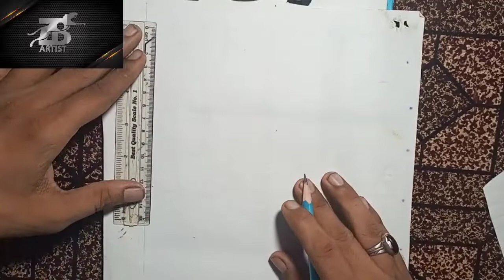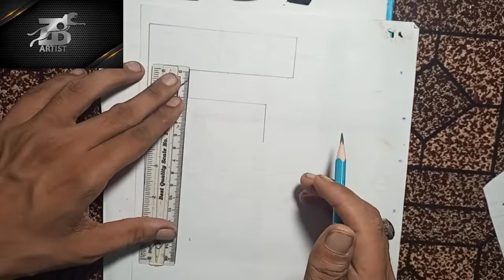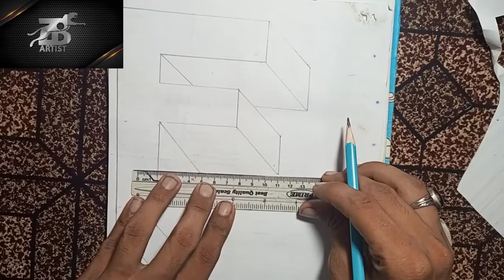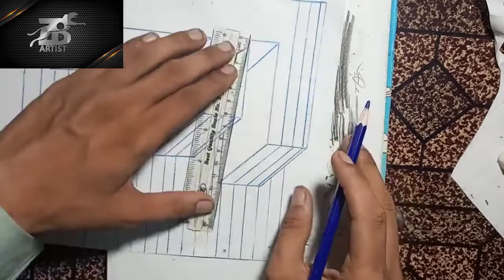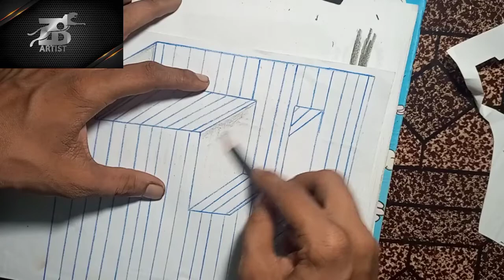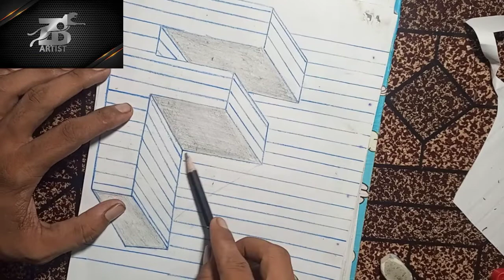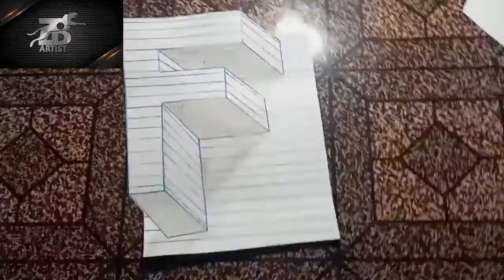How to draw 3D Letter F/Drawing tutorial/Easy drawing step by step/ZB Artist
Hello everyone,
    Welcome to the zb artist
In this video I am going to show How to draw 3D Letter F/Drawing tutorial/Easy drawing step by step/ZB Artist.3D ART.

On this channel I always try to show the easiest way of drawing and painting.From here you can improve your drawing skill. Hope you enjoy my videos and find them helpfull!!

LIKE my facebook page for more amazing videos & updates